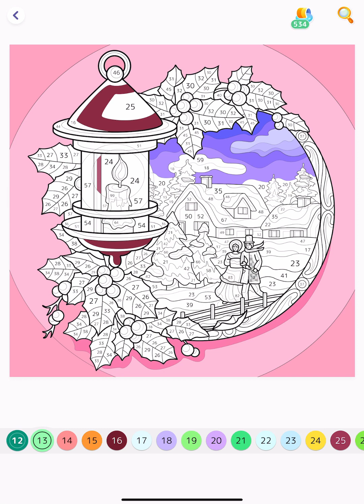Hey Color app Paint by Numbers Colour with me Celebrating Christmas